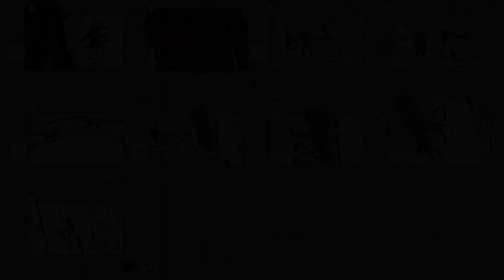ROTTR Development: Beatboards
Uploading TR25 Development videos that I've edited that are missing from the official channel. To see all videos check out my TR25 Rise of the Tomb Raider playlist